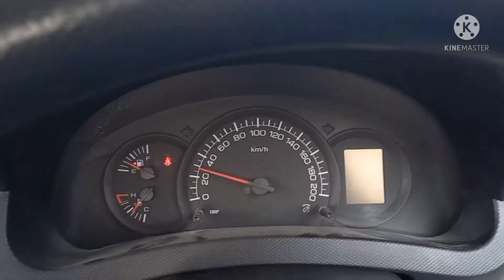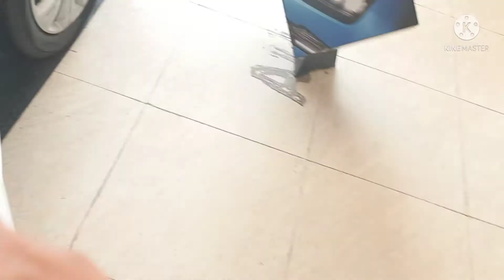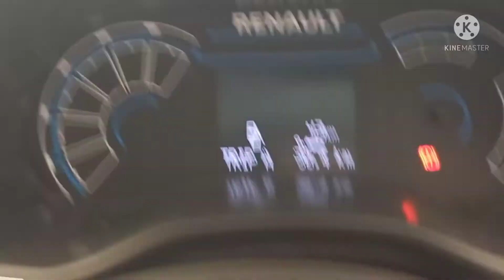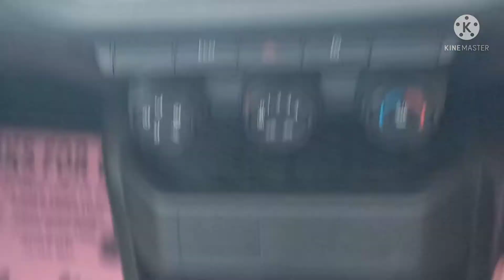Kiger Rxl model review | Mileage | Engine specs | ground clearance | Detailed review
Kiger Rxl model review | value for money model

About me:
Hey i am Mohit phogat from charkhi dadri (Hr 19)... currently owning a venue bs6 2021.